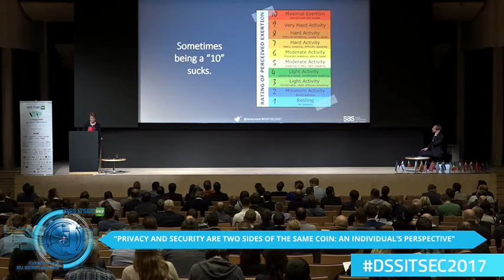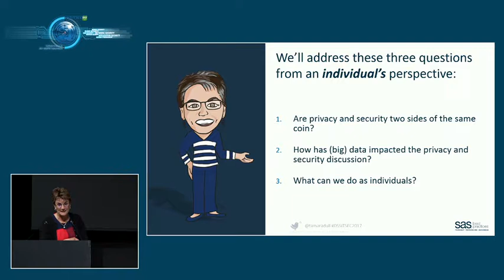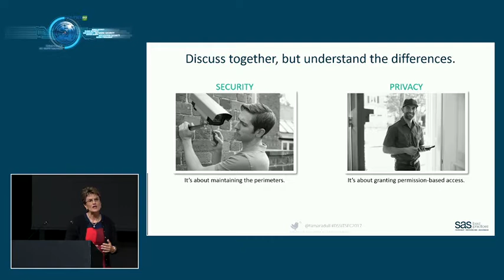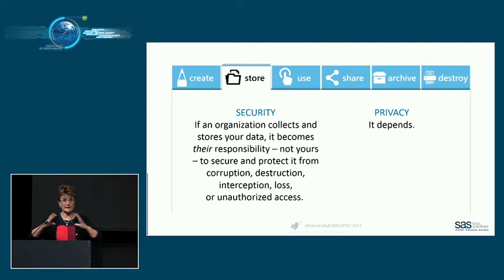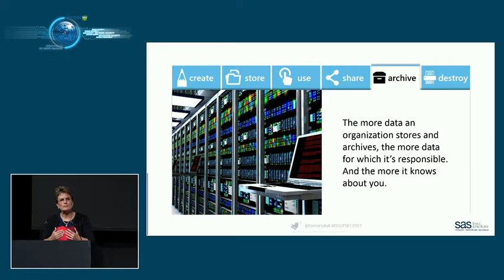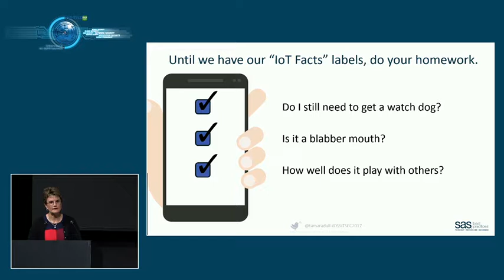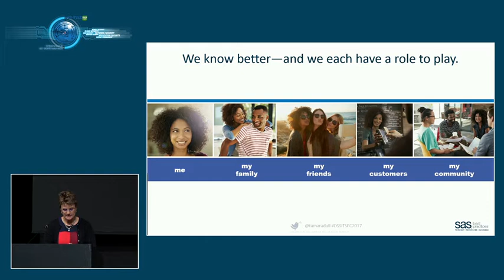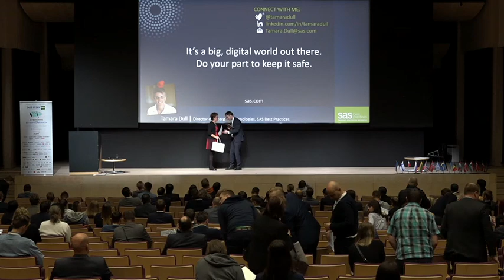"Privacy and Security Are Two Sides of the Same Coin: An Individual’s Perspective"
Speaker: Tamara Dull